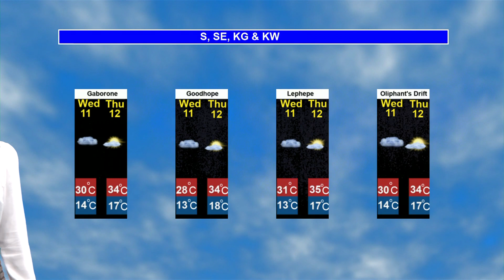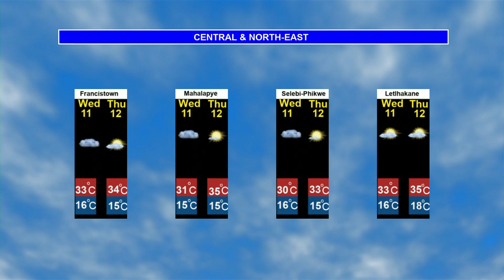BOTSWANA WEATHER |09 SEPTEMBER 2024